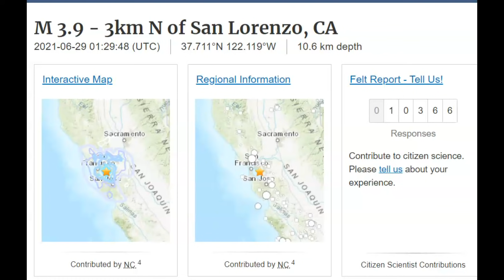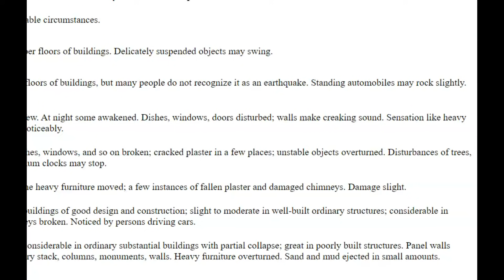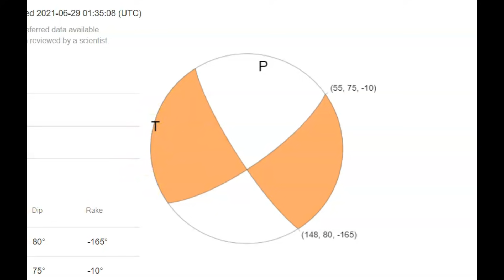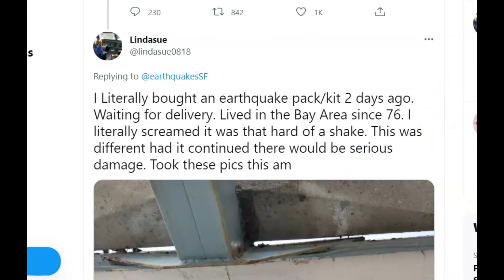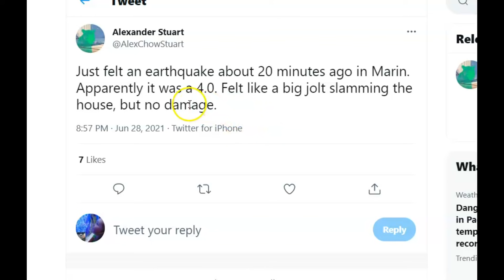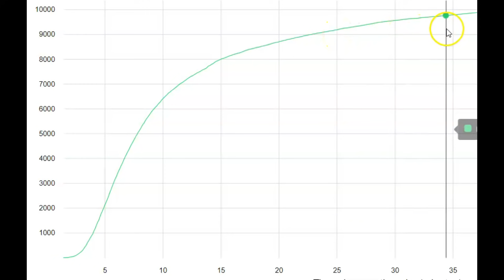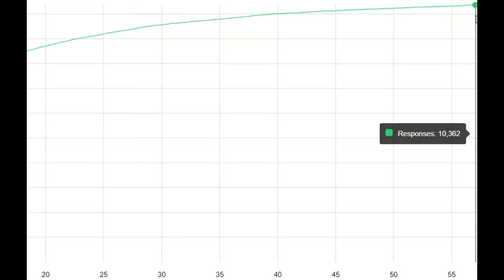Earthquake M3.9- 4.2 San Lorenzo, CA Light Damage Reported Hayward Fault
I would have have this report out sooner but my Mother who lives there called. She felt it too,  Light damage reported.